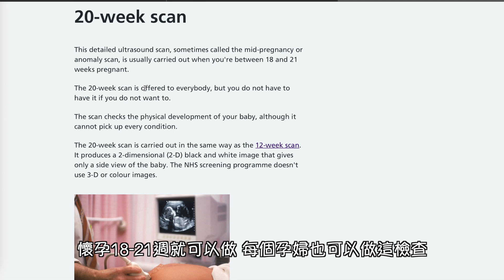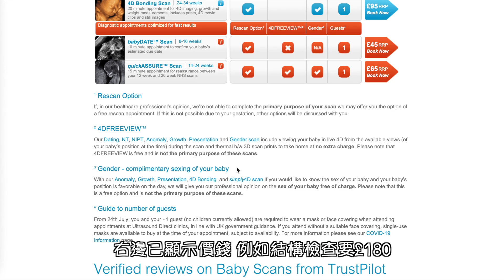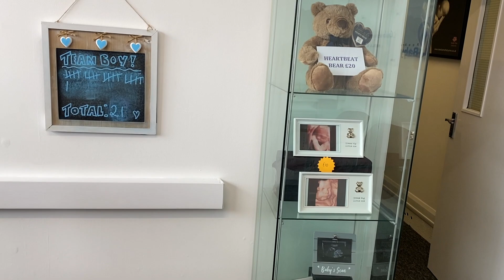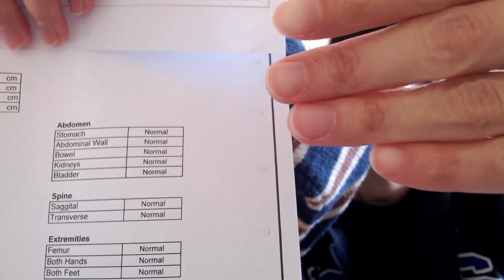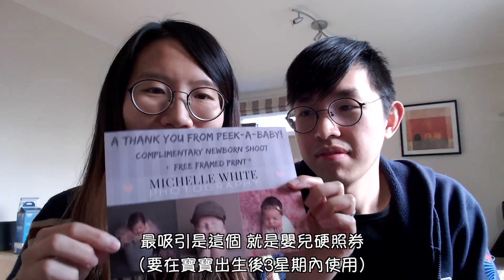🇬🇧[英國生仔日記]👶同我地一齊去私家診所做結構產檢🏥究竟我地個仔係咪正常?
懷孕21週，又係做產檢既好時機，今次同大家分享喺英國私家診所做結構既體驗(利申我地純粹happy share，無金錢利益架)～一直以為英國做產檢會好貴，原來係比香港平，咁我地荷包都無傷得咁重. 同埋都有贈品送，係師奶最鍾意既野之一！希望大家都可以留言分享育兒經驗，等我地學下野，努力預備做稱職既父母！

仲有同大家講聲抱歉，片段後半既錄音有d問題，雖然已經盡力去降噪音，但都有沙沙聲 T^T